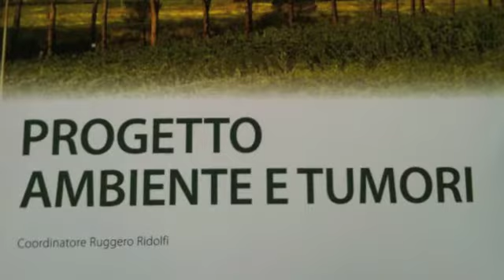AMBIENTE e TUMORI, DR. RUGGERO RIDOLFI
Sabato 5 Novembre, Bologna
Congresso AIOM, Associazione Italiana Oncologia Medica